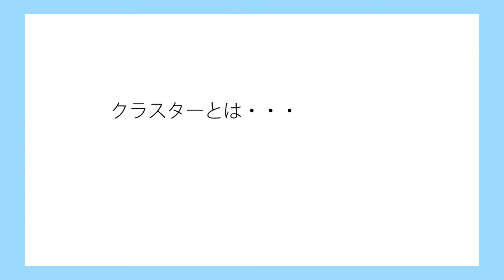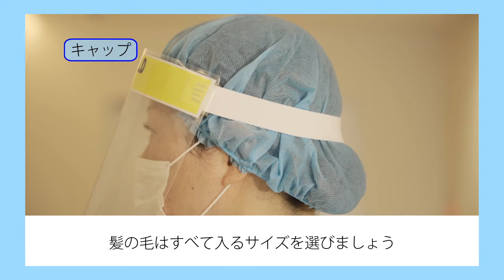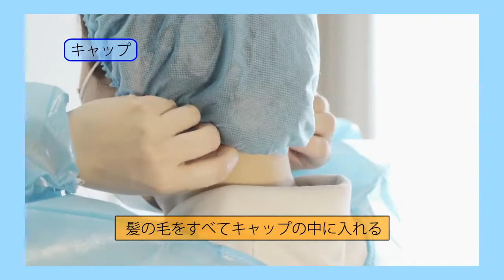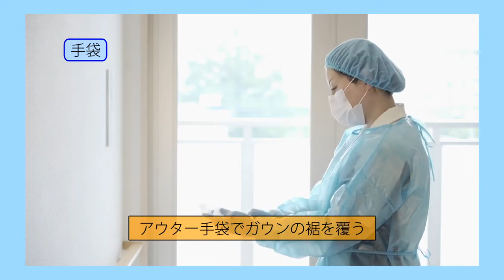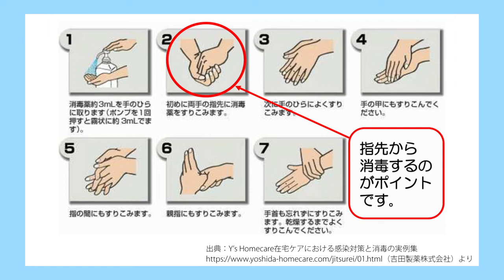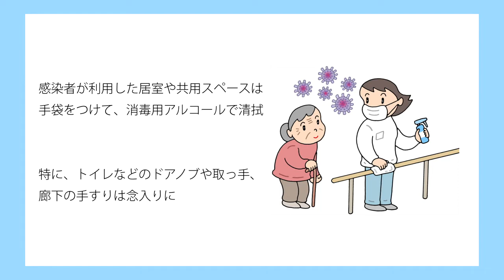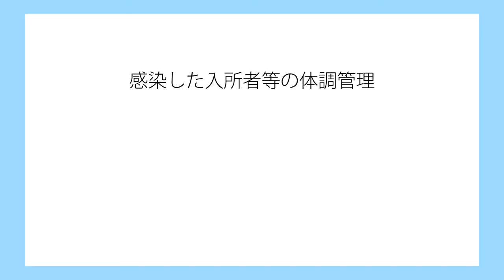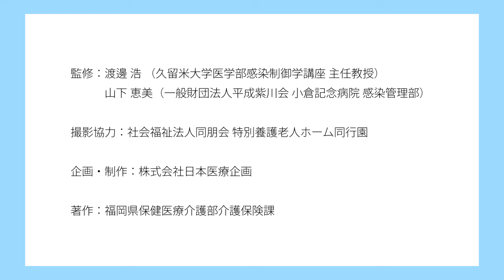新型コロナウイルス感染症が発生した介護施設等での対応 職員編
新型コロナウイルス感染症が発生した介護施設等での対応についての職員向けの動画です

初回公開日　令和２年１０月１日